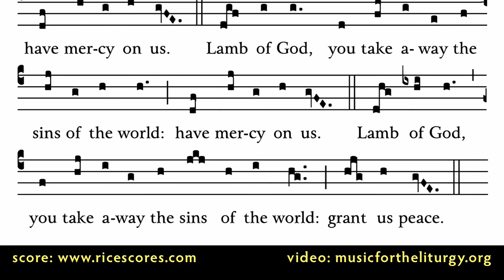Missa Anglicae • AGNUS DEI by Richard Rice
Composer: Richard Rice
Video Produced by Corpus Christi Watershed
has more free Sacred music.